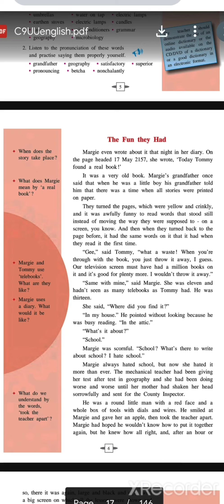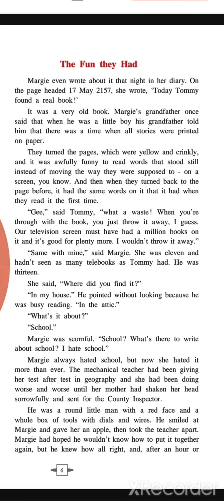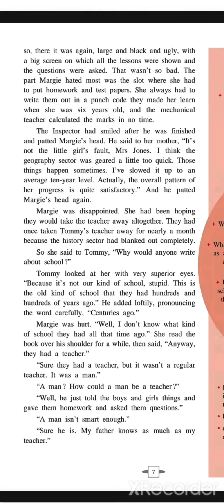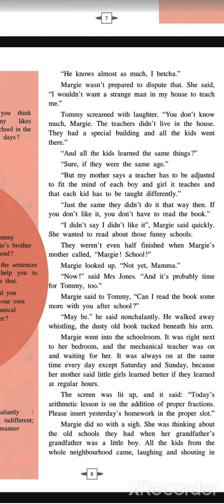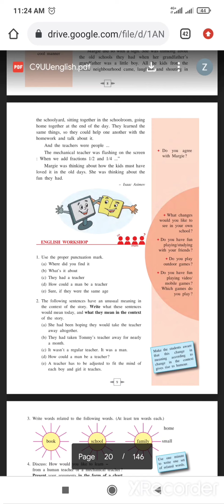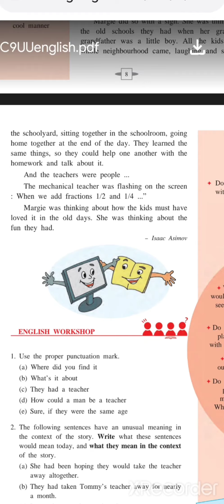The Fun they Had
Std IX English
State board of Maharashtra